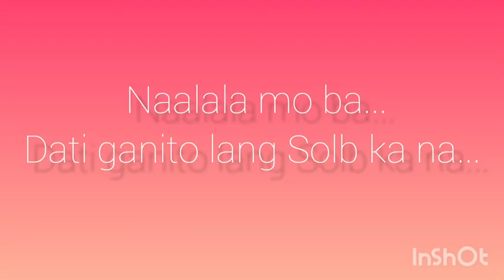Batang 90s ka kung naaalala mo ito